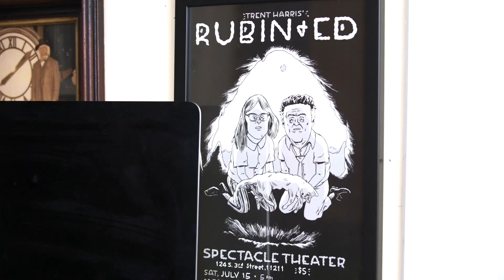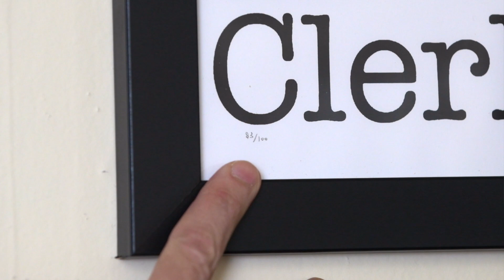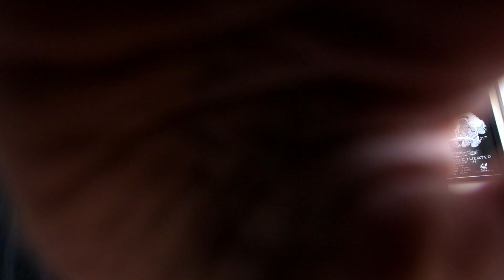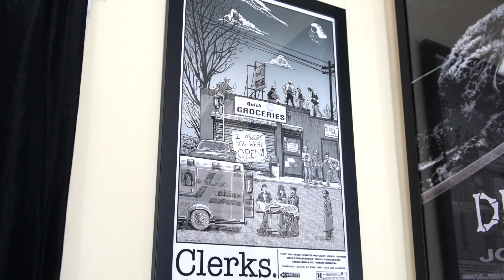Comfort Movies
Hanging a Clerks-themed print by Tim Doyle and reminiscing on the opening night of Clerks.